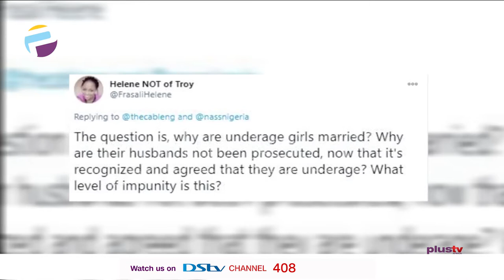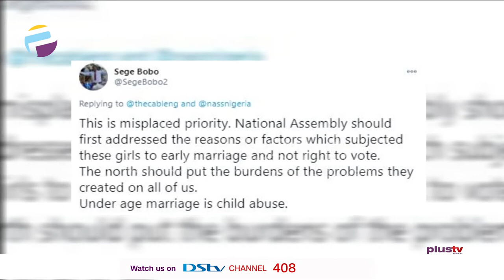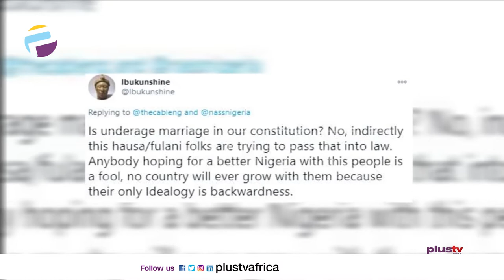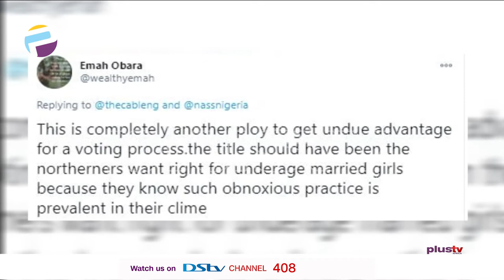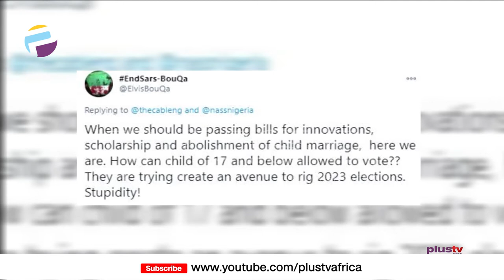Underaged Brides Should Be Allowed To Vote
Now back to a story we spoke about earlier. We did mention that the National Assembly Joint Committee on the Independent National Electoral Commission (INEC) is proposing that married underage girls be recognized as eligible voters. Bringing us reactions from people online is our in-house social media manager – Bukky November.